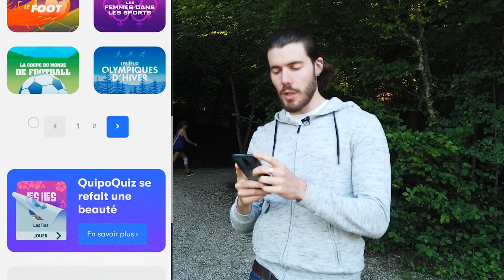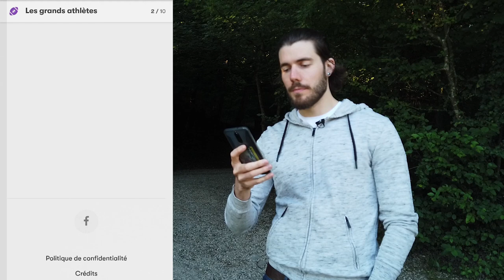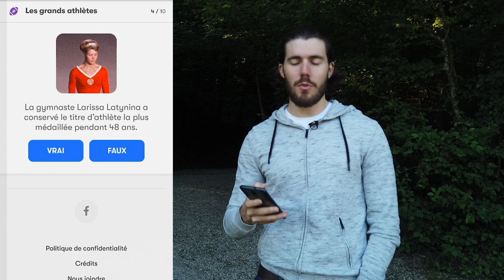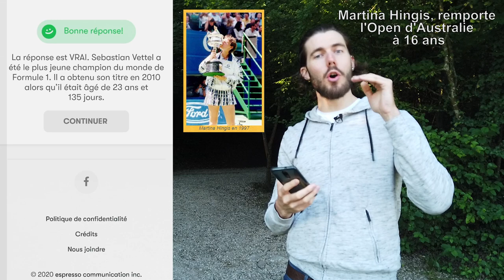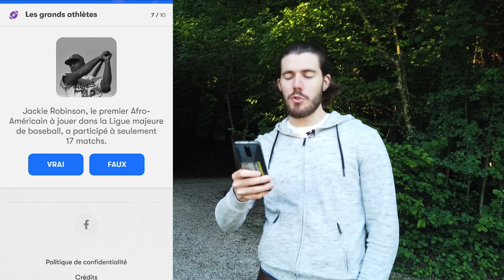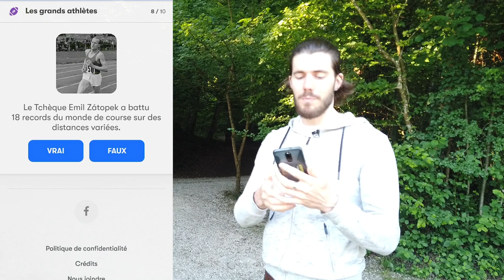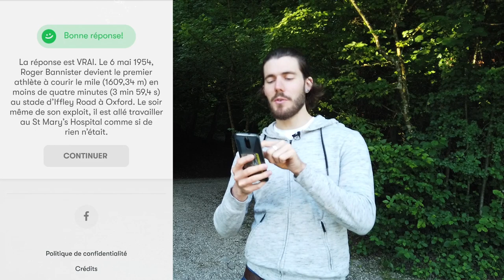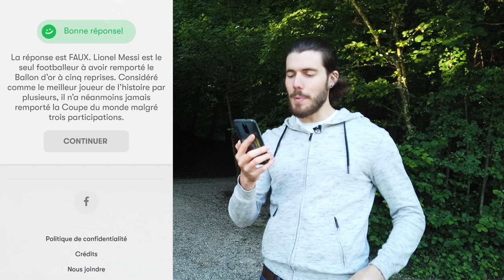Learn French in 2022 🇫🇷 B1#3 "Un autre site pour s'entraîner" (fr sub)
I am a French native speaker and my goal is to create some free content for people who want to learn/improve in French. 🎁

Cheers!